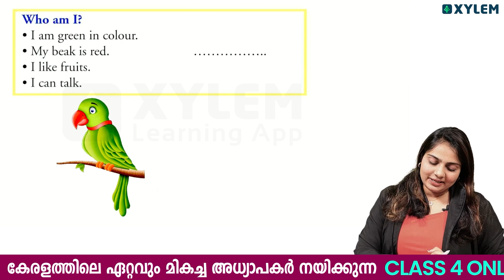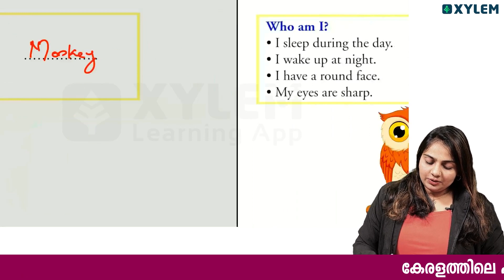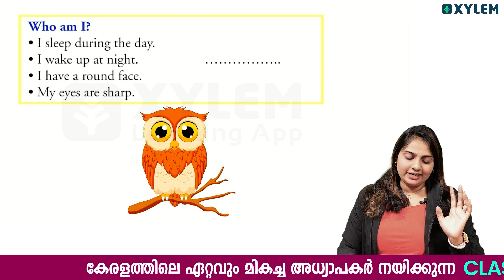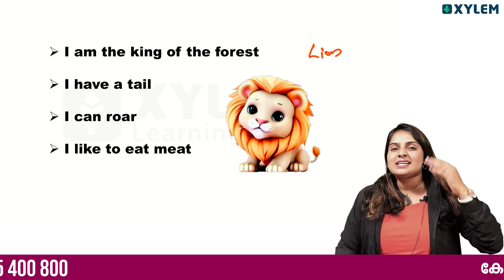Class 3 English - Do you know ?? | Xylem Class 3